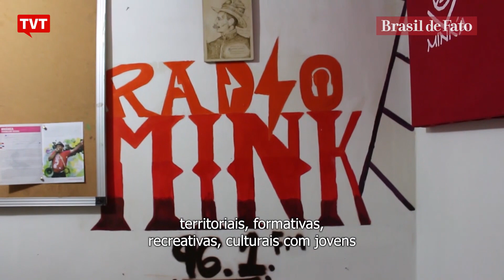Padaria comunitária produz 5 mil pães a preços acessíveis em Caracas 📰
Militantes do coletivo cultural Minka ocupam um espaço no centro de Caracas, capital da Venezuela, onde passou a funcionar a padaria comunitária Minka. De maneira autogestionada, produzem cerca de 5 mil pães diários, com gente da comunidade e a preços acessíveis ao povo.